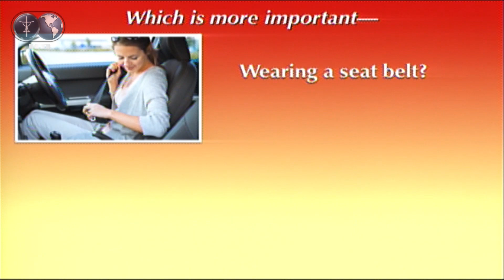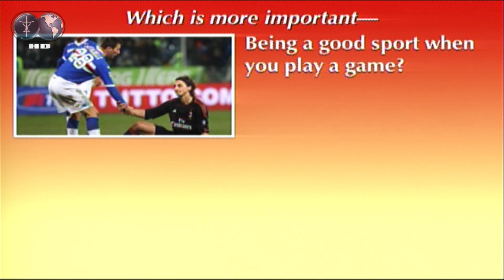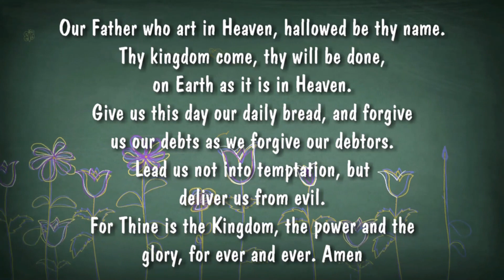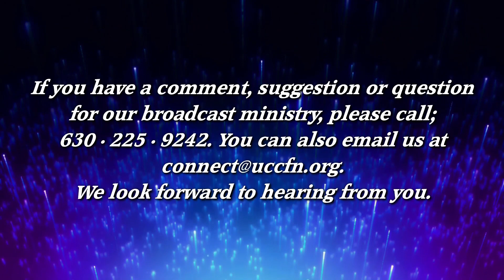07 22 edit